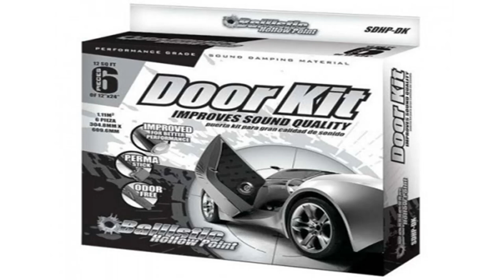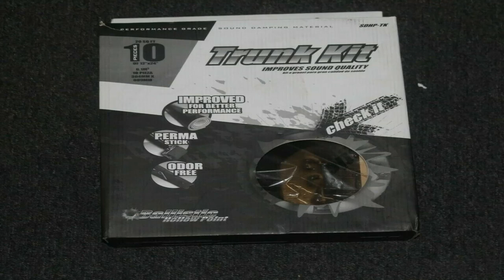2019-2022 Honda Insight: Speaker replacement Aftermath and Advice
In this video I describe what is involved in replacing the speakers in a 2019 Insight. I tell you if it's worth it, what to expect, and what problems you might run into.
Parts used: metra 72-7800 speaker harness, Ballistic sound matting, Kicker qss65 component speakers, Kicker ksc350 center speaker, Kicker compr 4ohm 8" subwoofer, Audiocontrol ACM-1.300 amplifier, American International HSB524 speaker rings.